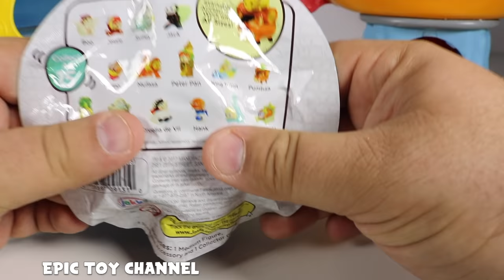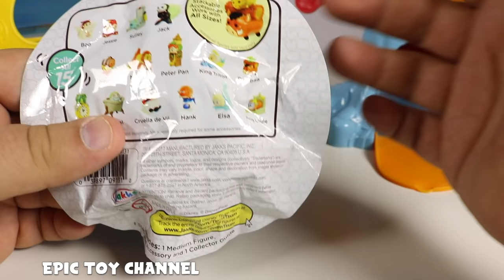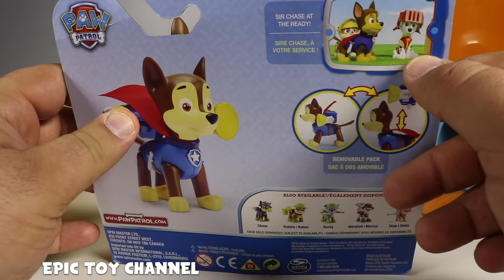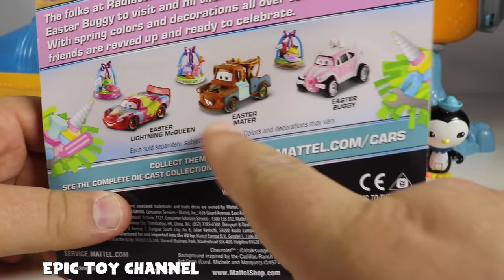SURPRISE TOYS MAGIC Octonauts Where is Kwazii? + Disney Cars Toy Surprise & Mickeys Roadster Racers